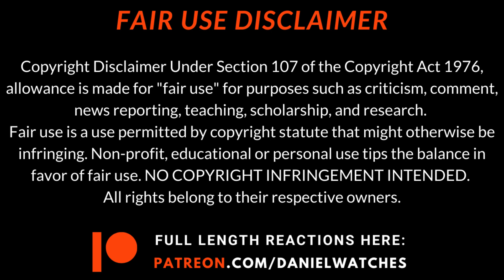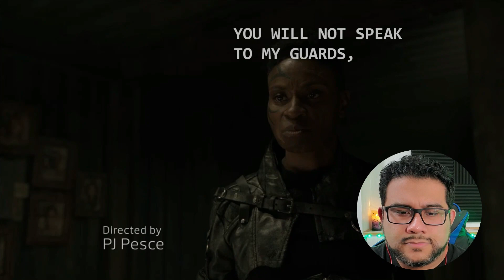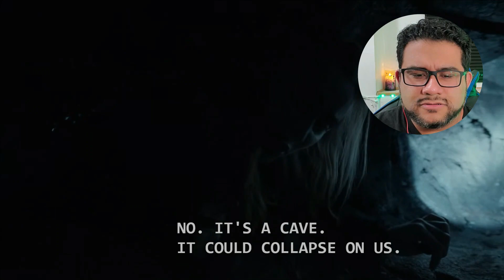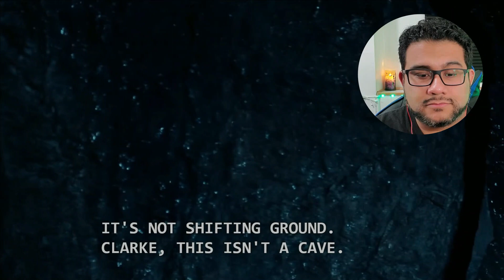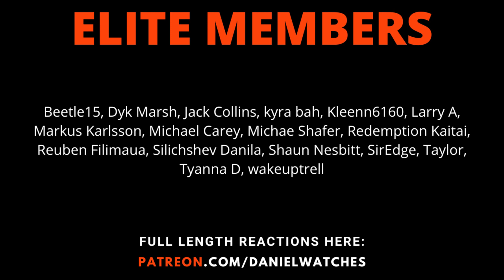INDRA AS COMMANDER?!?! | THE 100 7x6 "Nakara" REACTION/COMMENTARY!!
Hey guys, welcome back to the NEW and FINAL SEASON of The 100! This is it! A WHOLE NEW WORLD... MANY WORLDS! As we get closer to the end, let's think about a similar replacement...